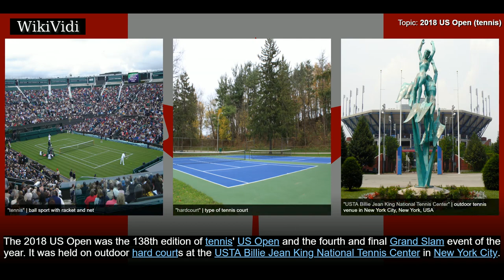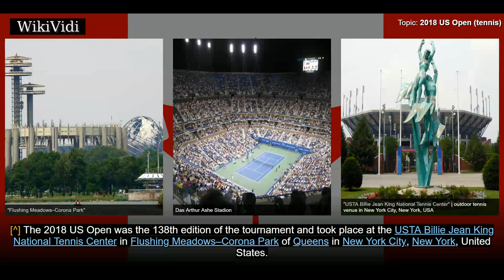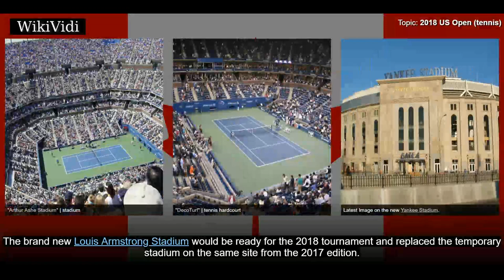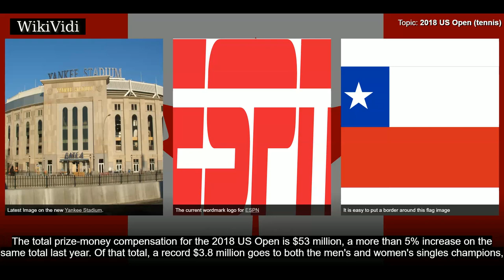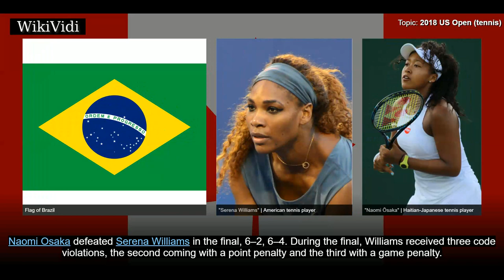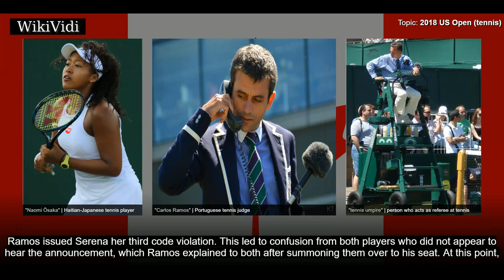2018 US OPEN (tennis) - WikiVidi Documentary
The 2018 US Open was the 138th edition of tennis' US Open and the fourth and final Grand Slam event of the year. It was held on outdoor hard courts at the USTA Billie Jean King National Tennis Center in New York City. Rafael Nadal and Sloane Stephens were the defending champions in the men's and women's singles events, however both failed to defend their titles. Nadal retired during his semifinal match against Juan Martín del Potro. Stephens was defeated in the quarterfinals by Anastasija Sevastova, whom Stephens had beaten at the same stage the previous year. Novak Djokovic won the men's singles title, defeating del Potro in the final, 6–3, 7–6, 6–3. It was his third US Open title and 14th Grand Slam, tieing Pete Sampras' record to become equal third among all-time Grand Slam champions. In women's singles, Naomi Osaka defeated Serena Williams in the final, 6–2, 6–4, becoming Japan's first ever able-bodied Grand Slam singles champion.

Shortcuts to chapters:
00:01:16 Tournament
00:02:30 Broadcast
00:02:58 Prize money
00:03:57 Women's Singles final

Copyright WikiVidi.